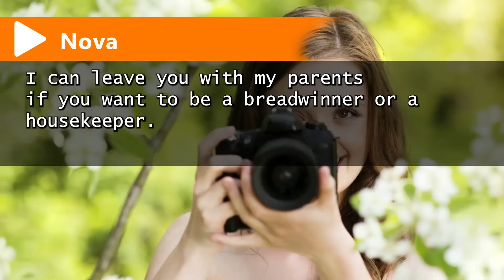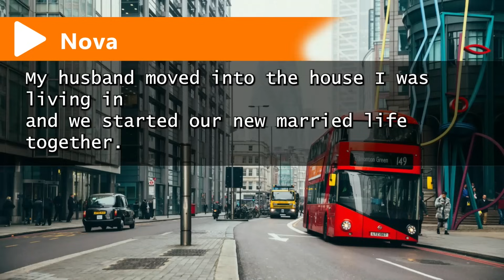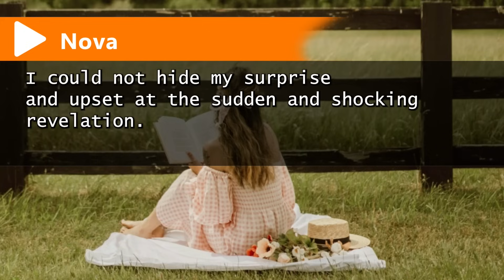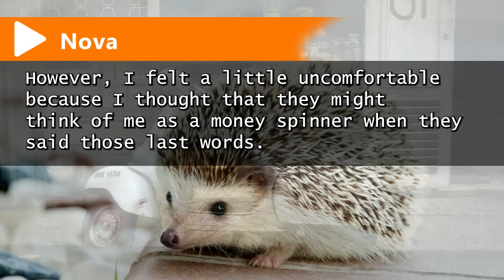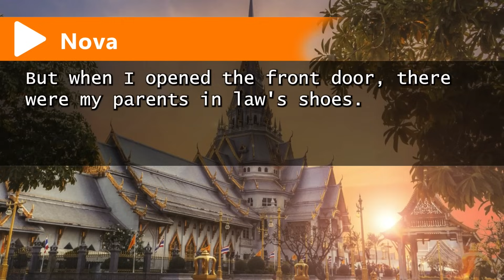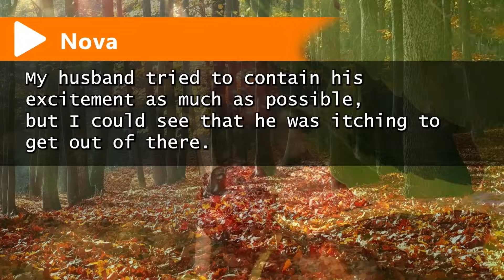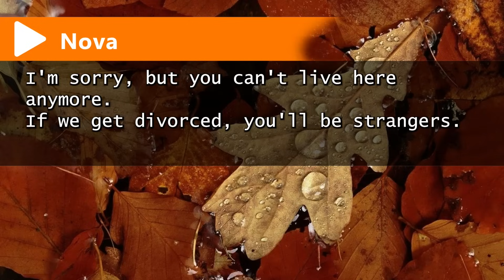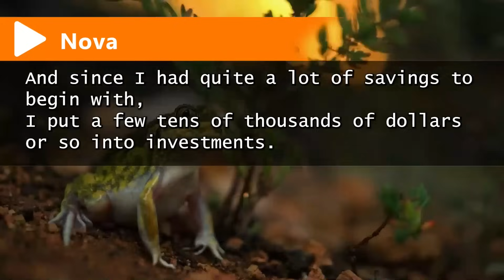My Husband Admits Affair After I Paid Off His Parents' Debt. Now Moving in with My Mom"